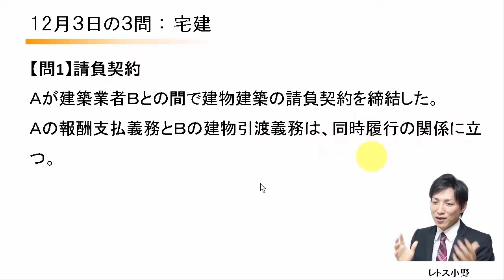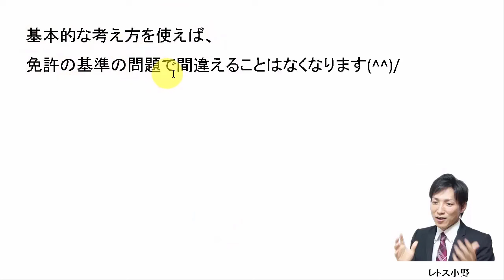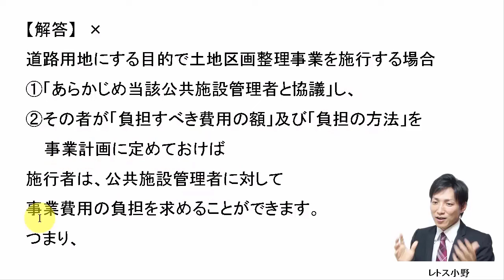【宅建過去問】12月3日の３問【レトス小野】宅建過去問解説